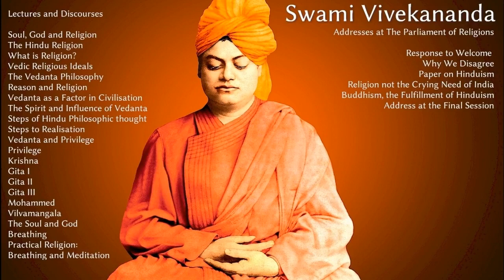Swami Vivekananda, Steps of Hindu Philosophic Thought